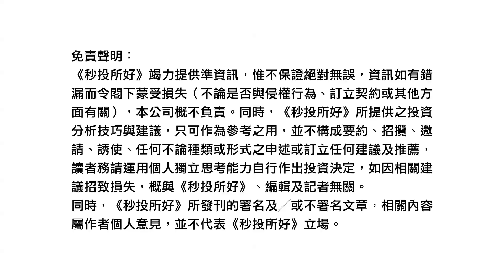【港股將有新資金？】12隻俄羅斯計劃買港股！｜岑智勇｜港股2022｜秒投所好｜秒投StockViva